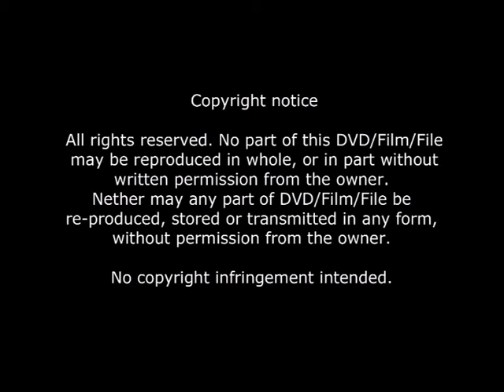Ronald Hull's - Wolfgang Amadeus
Wolfgang Amadeus